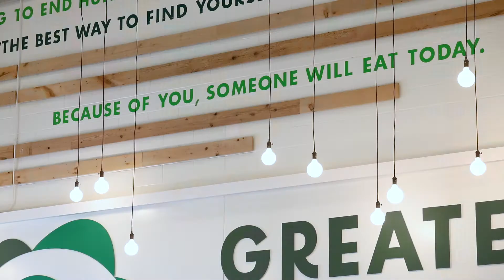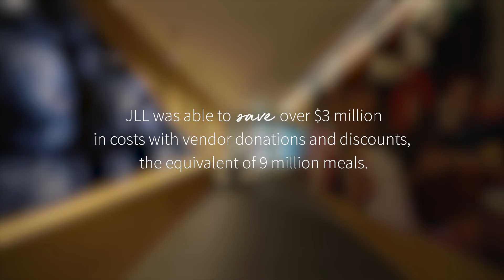JLL helps the Greater Chicago Food Depository evolve to help fight hunger and inspire hope.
JLL helps transform the Greater Chicago Food Depository, creating $3 million in cost savings while expanding the nonprofit to 270,000 square feet of space used for offices, cold food storage and more room for its passionate volunteers.